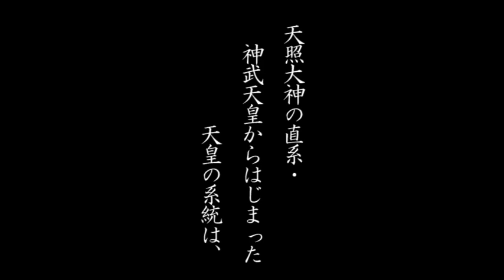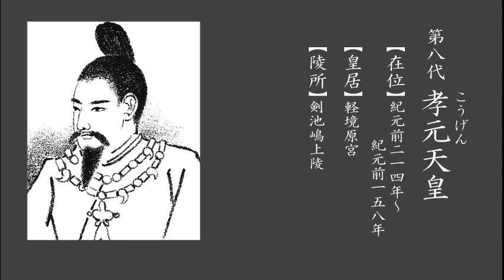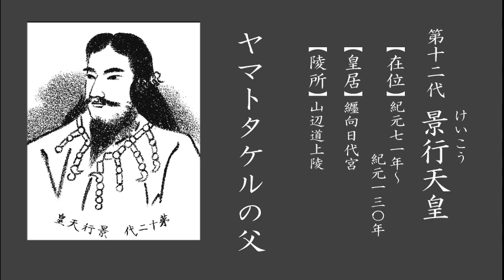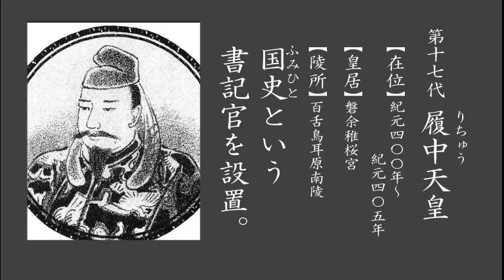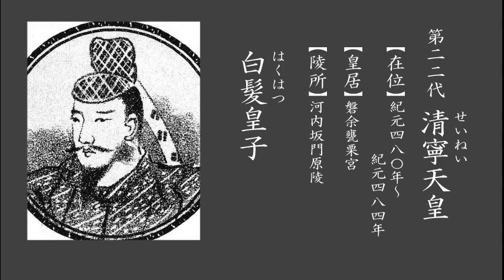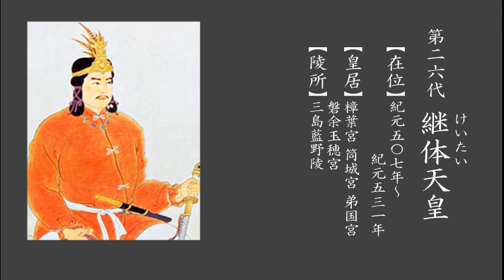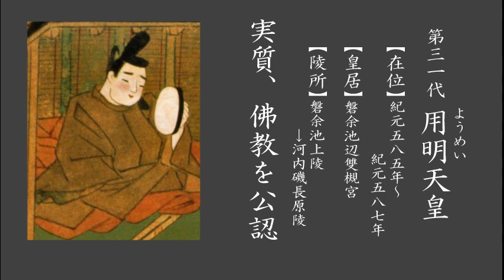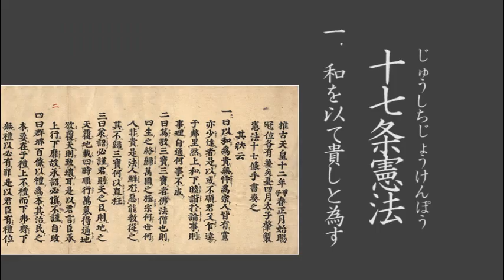歴代天皇一覧 1（初代～第39代) List of Emperors of Japan （1st～39th）歴代日本国天皇 / Japanese Emperors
This list of Emperors of Japan presents the traditional order of succession.
Records of the reigns of the Emperors of Japan are compiled according to the traditional Japanese calendar. The reference materials are available in Wikipedia and the dictionary.

BGMの詳細を知られたい方は上記のリンクから 作曲者名、曲名など詳しく記載されています。